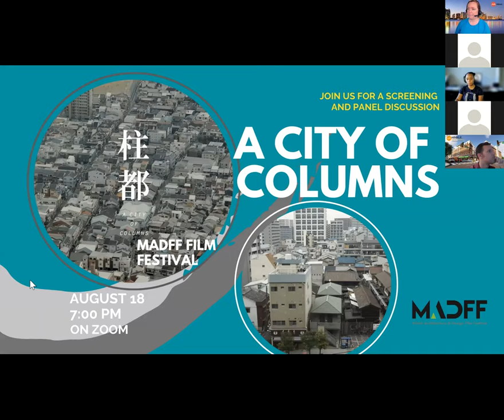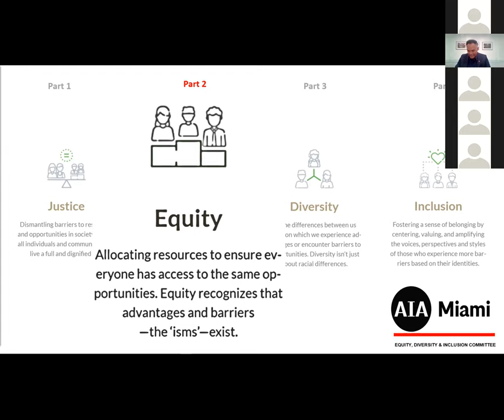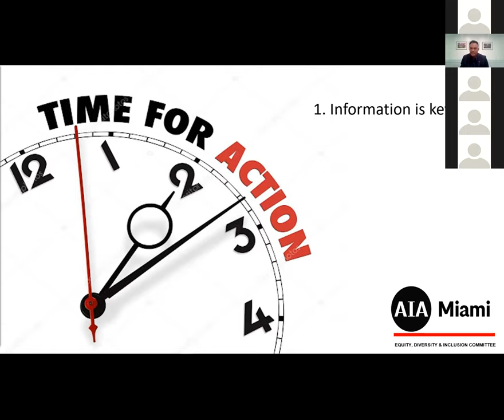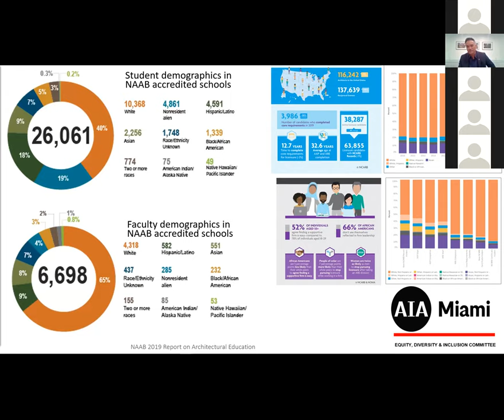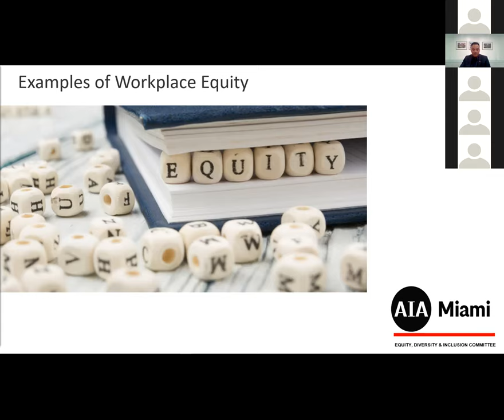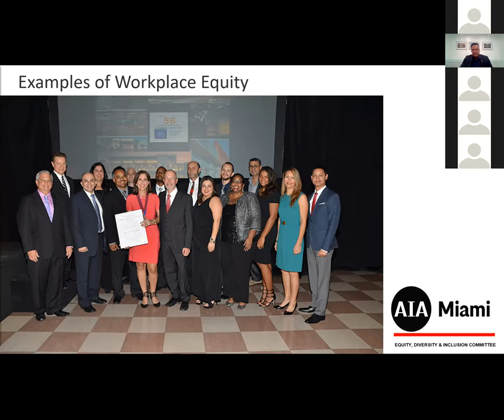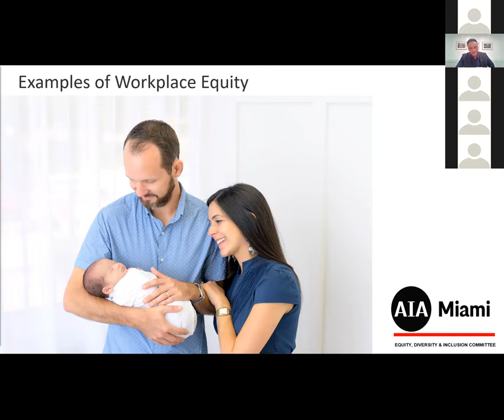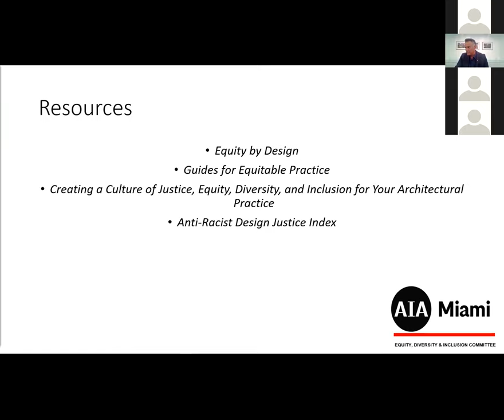Equity - The Principals of J.E.D.I.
Join AIA Miami, the EDI Committee, and Craig Aquart, AIA, for a discussion of building Equity in the workplace.